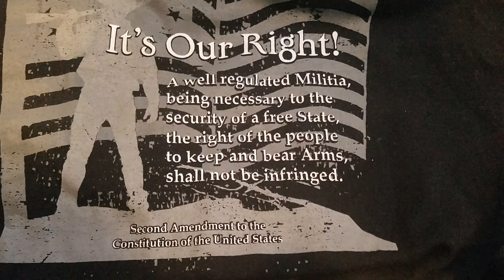For Your Safety I Will Not Comply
The costs of preparation